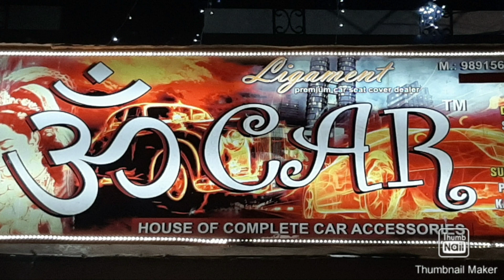Swift Lxi 2020 Automatic folding side mirror⚡⚡